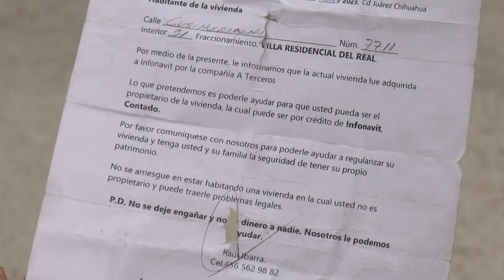Habitan las casas desde hace años, denuncian hasta amenazas de muerte